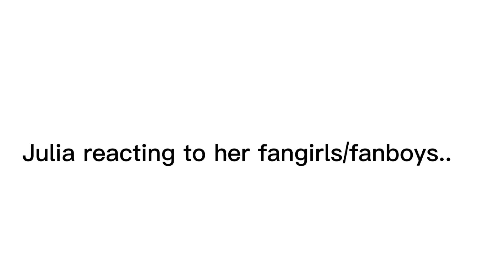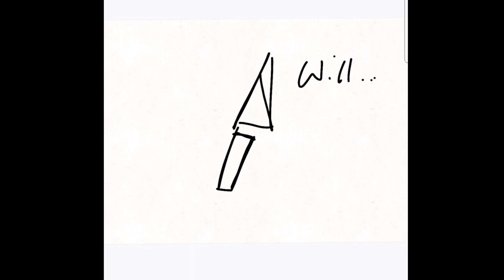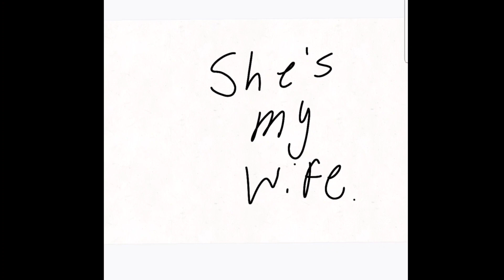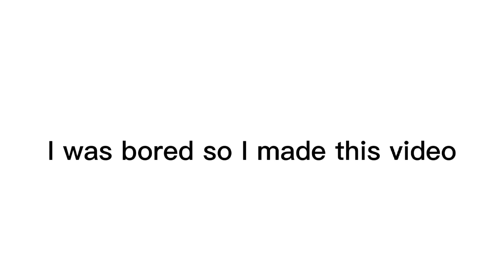Julia reacting to her fans!!!